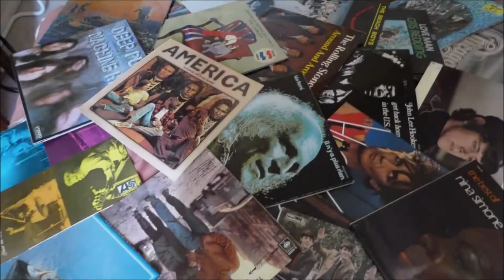HELENA NOGUERRA & MAREVA GALANTER TRIBUTE A OLIVIER LIBAUX (JUST CAN'T'GET ENOUGH ) LIVE IN PARIS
HELENA NOGUERRA & MAREVA GALANTER TRIBUTE A OLIVIER LIBAUX (JUST CAN'T'GET ENOUGH ) LIVE AU CAFE DE LA DANSE PARIS LE 21 NOVEMBRE 2021